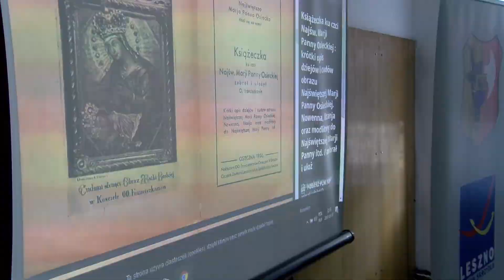Biblioteka współpracuje z PZN